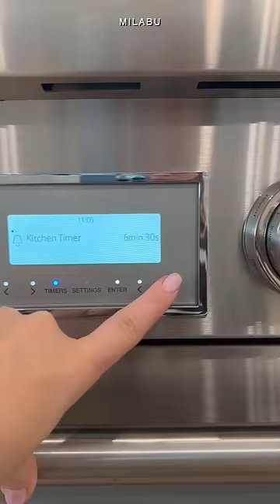Iced Crème Brûlée Latte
Salted Brulée Recipe:
1 cup sugar
Pinch of sea salt
450F for 7 min.

Salted Caramel Foam Recipe:
16 oz heavy cream
2-3 Tbsp 2% milk
3 pumps of caramel
2 pinches of sea salt
French Press to create the most incredible rich foam.
Keeps in the fridge for 4-5 days.